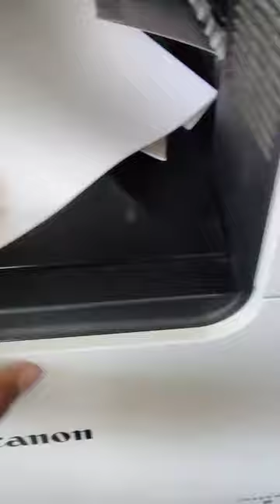big envelope print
A3 Photo Paper High Glossy
JK Excel Bond 90 GSM A4 Size (29 x 21 cm) 1 Packet (100 Sheets)
J -K Excel Bond - A4 Paper, 100 GSM,500 Sheets (1 Ream)!
Epson EcoTank L3210 All-in-One Ink Tank Printer (Black)
Epson 003 Ink 65ml 1 Set of Colors for Epson's Printer (L3100, L3101, L3110, L3150)
Buy OnePlus Nord CE 5G
OnePlus Nord CE 5G ( 12GB RAM, 256GB Storage )
OnePlus Nord CE 5G ( 8GB RAM, 128GB Storage )

Cover for OnePlus Nord (1+ Nord)
tough armor bumper back case cover for oneplus nord

Best Laptop Under Rs 40000 But Now.
HP 15 (2021) Thin & Light 11th Gen Core i3 Laptop, 8 GB RAM, 1TB HDD
best mic for youtube recording
PVC Inkjet Card (Pack of 230) for Epson and Cannon etc Printers
JK Excel Bond Paper of size A4, 100 Sheets Pack, 90 GSM- 10 Reams
Natraj 621 Writing Pencils ( Pack Of 10 X 10 Pencils)
Natraj Classic Blue Ball Pen | Set of 40
Nataraj GCM Ball Pen Jar
BINDALS Copier Paper A4 paper 500 sheets 75 gsm 1 Ream
BINDALS Copier Paper by Ashish Groups | A4 Size | 500 sheets | 70 GSM | Fine Quality (1 Ream)
HP 32GB USB 2.0 Pen Drive
Best tripod for youtube

AmazonBasics Wired Keyboard
HP K2500 Wireless Keyboard
Wireless Keyboard Mouse
Logitech Wireless Mouse
4 Color - Ink Tank GT5810 Proffisy Ink Refill for HP Ink Tank
HP GT 53 XL Black Cartridge Ink
Best Paper Cutting Press Machine

Mantra MFS100 Finger Print Scanner
Morpho Idemia Biometric
Best Paper Cutting Press Machine For small Bussiness
BIg Heavy Duty Stapler with Combo Offer

Original Colour Bottel For Printer
Best Epson L3110 Printer
Epson EcoTank L3150 Wi-Fi All-in-One Ink Tank Printer
HP 500 All-in-One Wireless Ink Tank Color Printer
HP 419 All-in-One Wireless Ink Tank Color Printer
A4, A3 Lamination Machine
Original Epson L3110 - Ink

HP FD236W 32GB USB 2.0 Pen Drive

camera stand for mobile shooting

boAt BassHeads Ear Super Extra Bass Headphones

Ear True Wireless Bluetooth Headphones (TWS) with Mic

7 feet Ring Light Stand. Digitek Light Stand are Lightweight & Stable Option for Indoor & Outdoor Photographic Lighting

Quantum RJ45 Ethernet Patch/LAN Cable with Gold Plated Connectors Supports Upto 1000Mbps -32Feet (10 Meters),White -

Micro USB 3.2 Feet Cable with Khali Tough Bullet Proof Material (Silver) =

DRL-18) 18 inch Professional LED Ring Light for Making Your Videos/Images More Professional, for TIK-tok Videos, YouTube Video Shoot, Best Makeup Shoot, Musically, Instagram & Many More.

Tarkan USB 3.0 Nylon Braided Type-C to Type-A (5V 3A) 1.5 Meter Long and Fast Charging Data Cable for USB-C Smartphones (Grey) =

Safran Morpho Icons MSO 1300 E3 Biometric Fingerprint Scanner with RD Service (Red and Black, 6.5 x 3.5 x 1.5 cm)

Car Polish

Epson L805 Best Printer For PVC Card or Photo - BUY

vacuum cleaner for home